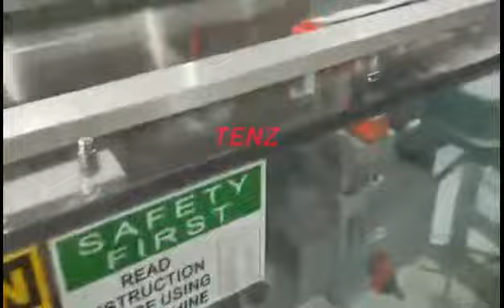Tenz Nail Polish Labeling And Boxing Machine Line